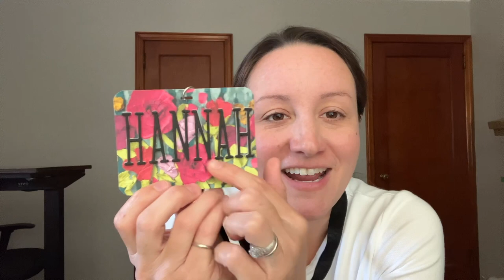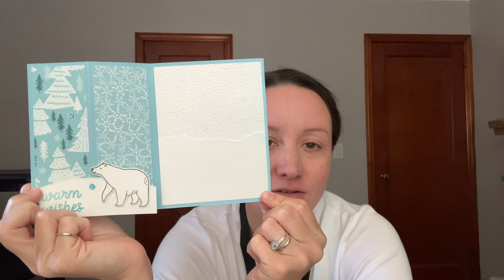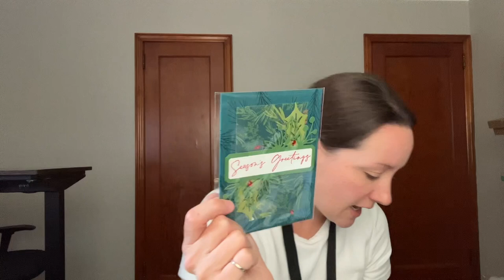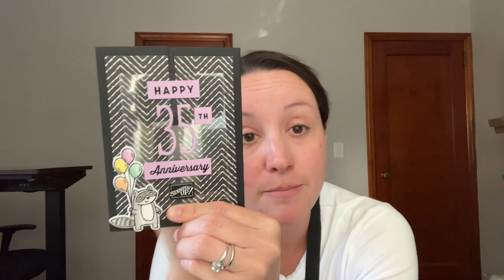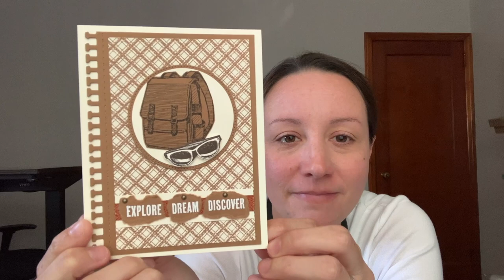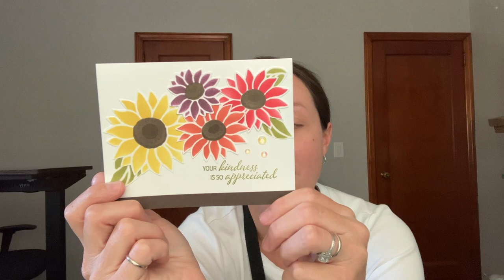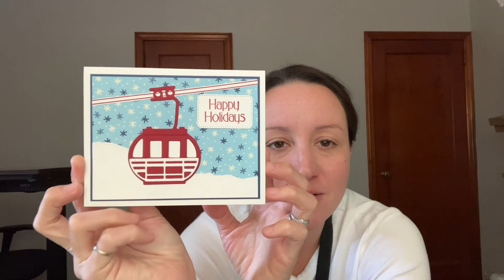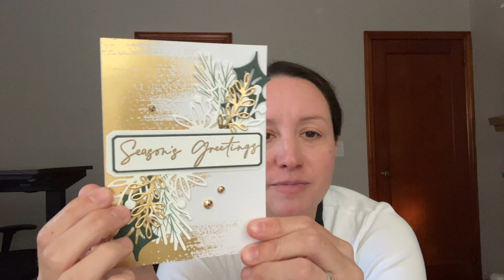StampinUp35Years with Sara Douglass Recap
I recently had the opportunity of a lifetime - attending one of Stampin' Up!'s "35 for 35" events celebrating the company's 35th anniversary with the CEO and co-founder's daughter, Sara Douglass!?! Check out some of the fun we had, including lots of sneak peeks at upcoming product & project ideas… :)

If you see something you want to craft with or if you want join fun like this by becoming a Demonstrator too, then just check out stampinup.com to shop or join and make sure to select Hannah Byrd as your Demonstrator at checkout or sign-up.